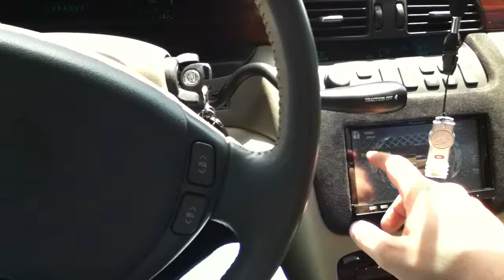Fi Deville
Driving to work